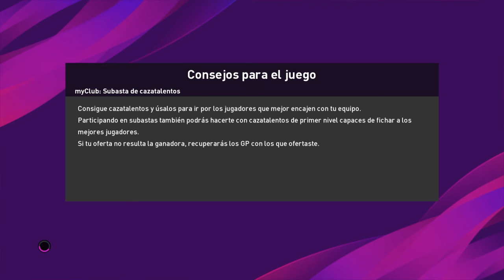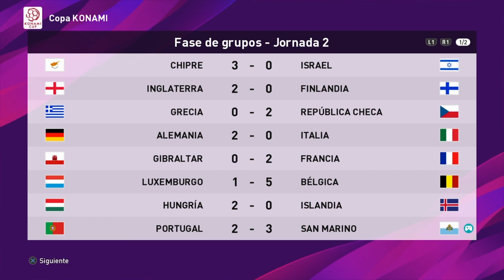Hagamos Campeón del Mundo a San Marino!! / "Partidazo contra Portugal" / PES 2020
2 Ronda de las eliminatorias UEFA rumbo al mundial de Qatar 2022!
En el anterior vídeo olvide mencionar algunas cosas:
1. No soy un profesional en este juego, por lo tanto la dificultad del juego esta en regular.
2. Todo en este juego esta hecho de manera improvisada, es decir, las eliminatorias se realizaron de la manera mas parecida posible al formato original.
3. No he terminado de licenciar todas las selecciones al momento de grabar esto, por lo que varias selecciones estarán con sus uniformes de defecto.
Conseguirá San Marino clasificar a un mundial por primera vez en su historia??